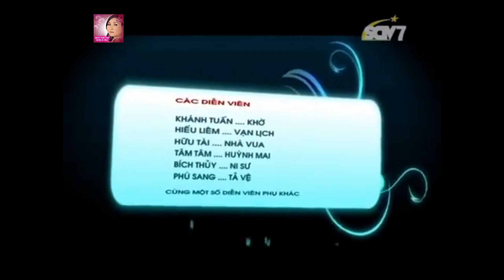Cải lương ĐỒNG TIỀN VẠN LỊCH P2 - Tác giả: Hoàng Ngọc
NSUT Tâm Tâm, Khánh Tuấn, Chiêu Linh, Hiếu Liêm, Hữu Tài, Bích Thủy...
Biên tập, dàn dựng: Hoàng Ngọc Ẩn
Thực hiện: Đoàn CL Thanh Nga

© If any producer or label has an issue with any of the uploads please get in contact  and it will be deleted immediately (this includes artists of the images used).
© Nếu có bất cứ thắc mắc, khiếu nại nào về bản quyền hình ảnh cũng như âm nhạc có trong video, mong chủ sở hữu liên hệ trực tiếp với tôi qua địa chỉ G-mail: . Xin cảm ơn!
© Copyright by Tâm Tâm Official ☞ Thanks for all